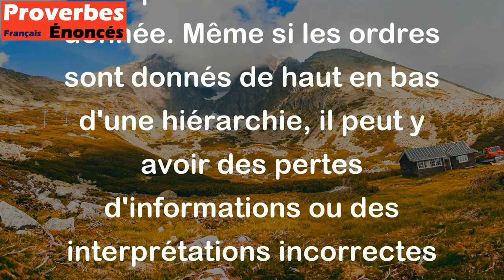On commande au valet et le valet au chat et le chat commande à sa queue. - Proverbe Français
Ce proverbe signifie que plus il y a de niveaux hiérarchiques, plus il y a de risques de confusion et d'inefficacité dans une entreprise ou une situation donnée. Même si les ordres sont donnés de haut en bas d'une hiérarchie, il peut y avoir des pertes d'informations ou des interprétations incorrectes dans les niveaux intermédiaires. Cette confusion peut entraîner une mauvaise exécution des ordres et des résultats indésirables.